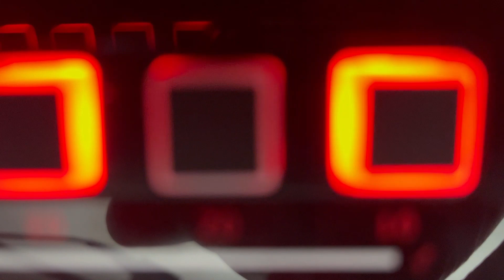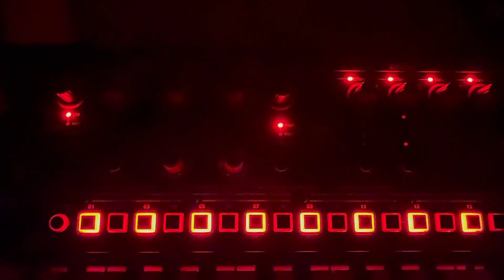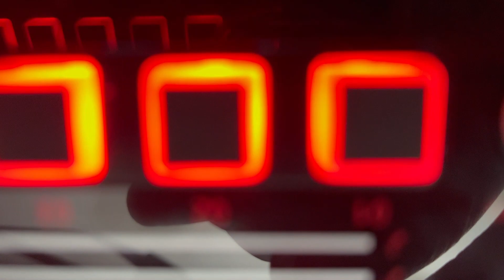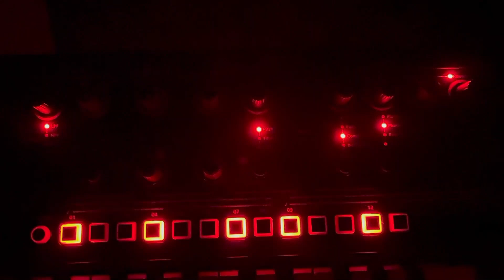Dance Dance... On the Dance Floor By Sal Tucci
Dance Dance...On the Dance Floor